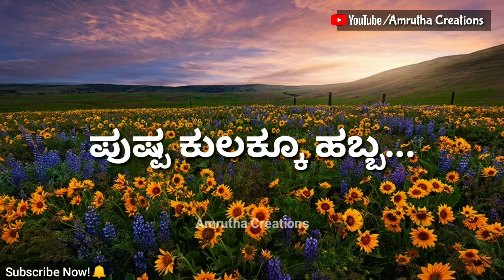Indu Banigella Habba-Nenapirali Kannada Movie Song_Short lyrical Video